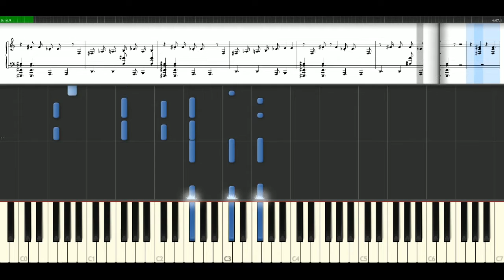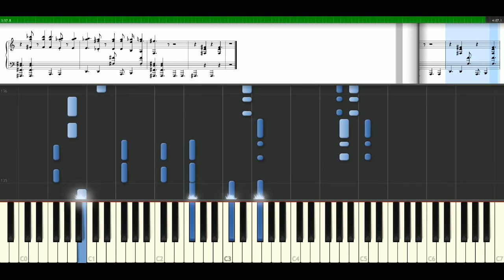Rihanna - SOS (rescue me) [Piano Tutorial] Synthesia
How to play a song with notes: Rihanna - SOS (rescue me)